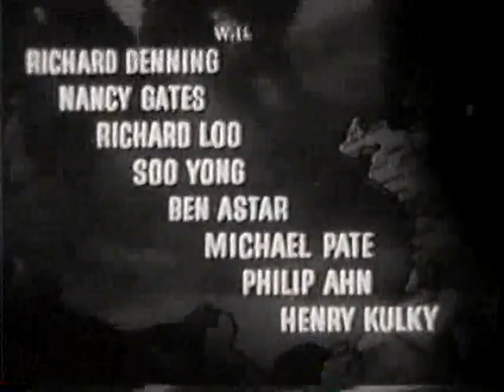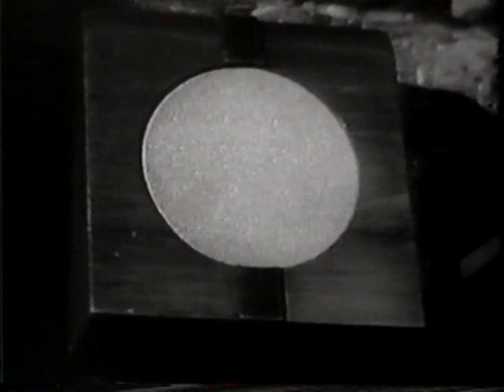Target Hong Kong (1953) 📽Action Mystery Movie📽 Richard Denning Nancy Gates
Target Hong Kong (1953) is an American action mystery movie directed by Fred F. Sears and starring Richard Denning and Nancy Gates. The plot revolves around American mercenaries who embark on a mission to thwart a spy ring targeting Hong Kong.

Mike Lassiter, an adventurous American, ventures into the British colony of Hong Kong seeking thrills in the world of gambling. However, his plans veer off course when the U.S. military recruits him to surveil Communist activities in the city. Tasked with thwarting their efforts to acquire weaponry and ammunition, Mike finds himself navigating a treacherous path. Amidst his mission, he and his associates cross paths with Chinese river pirates, adding another layer of danger to their journey.